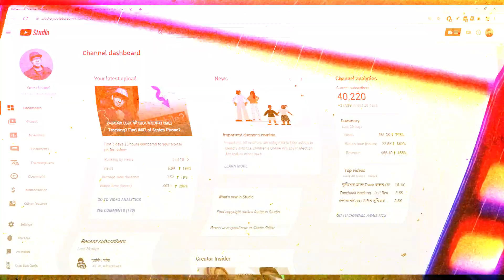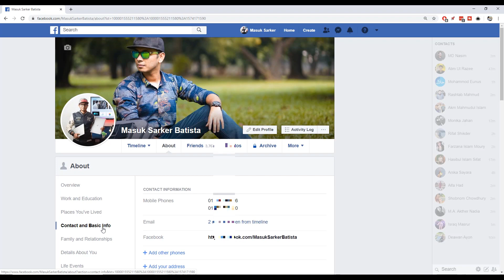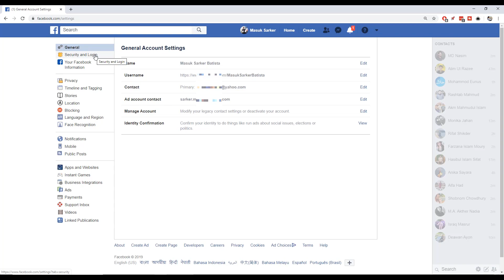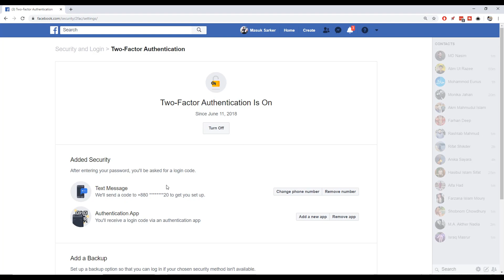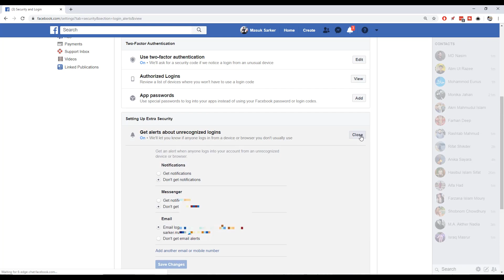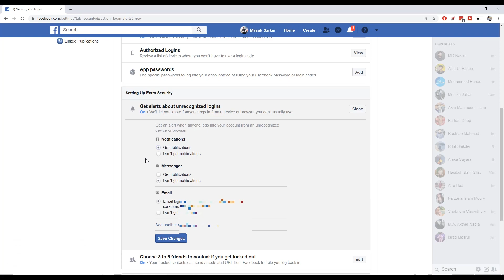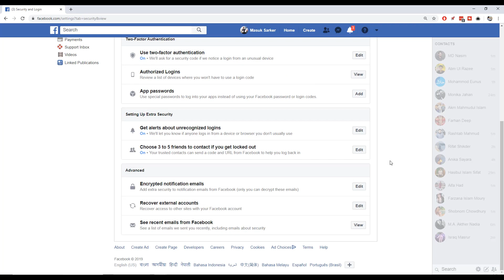1 Click Facebook Hack | Protect Facebook Account From Hackers | Reality Explained | Stay Safe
এই ভিডিওতে আমি মূলত কিভাবে আপনি ফেসবুকের কিছু সেটিংস্‌ পরিবর্তন করে আপনার অ্যাকাউন্টটি হ্যাকারের থেকে সুরক্ষিত রাখবেন সেই বিষয়ে আলোচনা করেছি। এছাড়াও আর কি কি ভুলের কারনে অ্যাকাউন্ট হ্যাক হতে পারে সেই বিষয়গুলো তুলে ধরেছি। আশা করি ভিডিওটি বর্তমান সময়ের সবার কাজে লাগবে।

প্রোফেশনাল হ্যাকিং কোর্স (সম্পূর্ণ বাংলায়)
আমাদের ইথিকাল হ্যাকিং এর ৩টা কোর্স আছে। একটি মোবাইল ফোনের (Android), একটি কম্পিউটার (PC) ভার্সনের এবং আরেকটি Certified ইথিকাল হ্যাকিং কোর্স (Advanced Hacking)। কোর্সের লিঙ্কগুলো চেক করুন কোর্সের প্রাইস এবং কোর্স সম্পর্কে বিস্তারিত জানার জন্য।